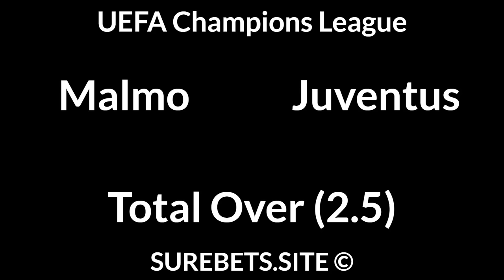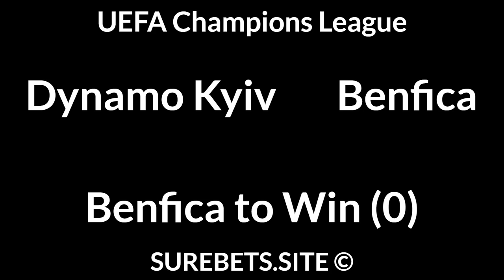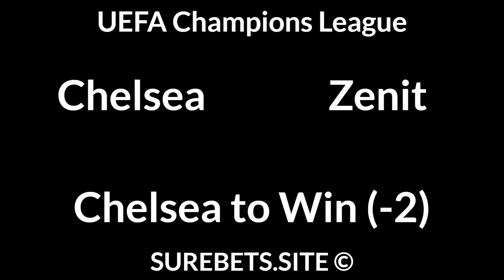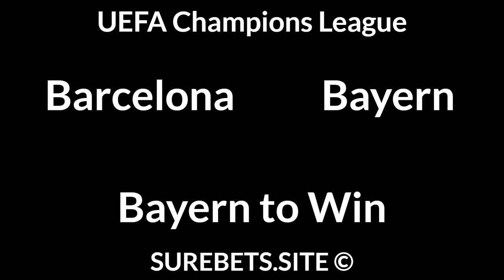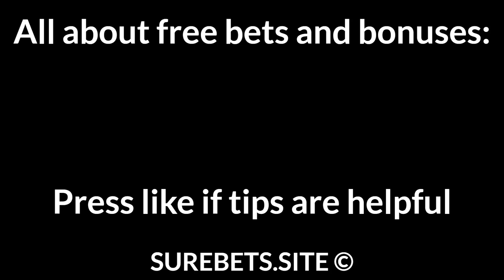Football Betting Tips Today 14/09/21 — Free Soccer Predictions Today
Lille vs Wolfsburg
Lille to Win (0)

Dynamo Kyiv vs Benfica
Benfica to Win (0)